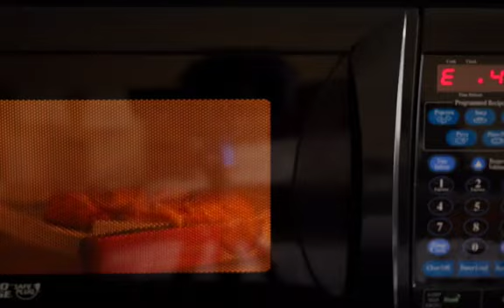Avoiding Transmission of Coronavirus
Helpful tips from Dr. James Levett